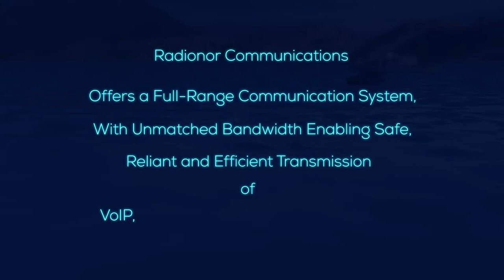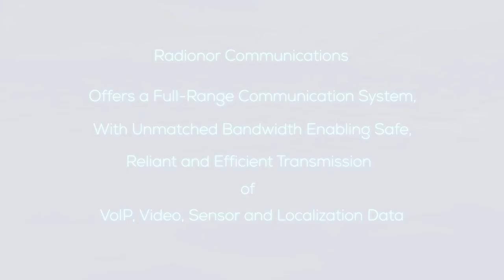Naval 3D Communication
A short visualization of the Cordis Array Radio System. It is a radio system based in Phased Array Antenna Technology. It also includes Navigation Capabilities